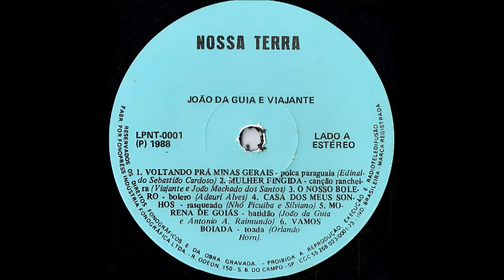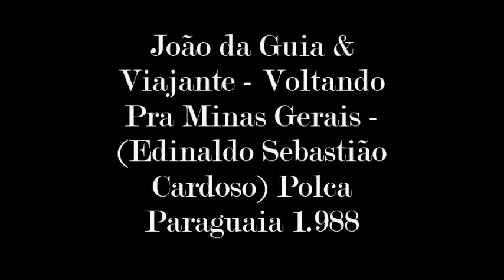João da Guia & Viajante - Voltando Pra Minas Gerais - (Polca Paraguaia) 1.988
João da Guia & Viajante - Voltando Pra Minas Gerais - (Edinaldo Sebastião Cardoso) Polca Paraguaia 1.988  -  LP - João da Guia & Viajante - Voltando Prá Minas Gerasis - (Nossa Terra LPNT-0001)